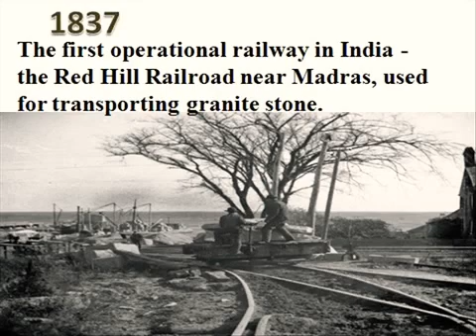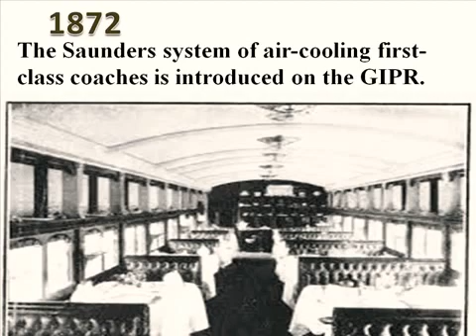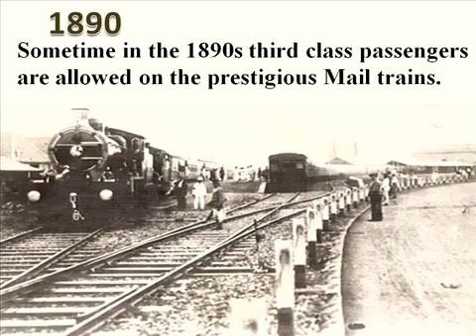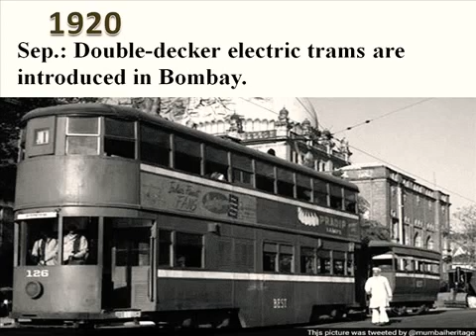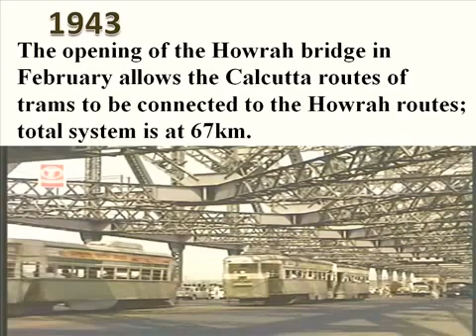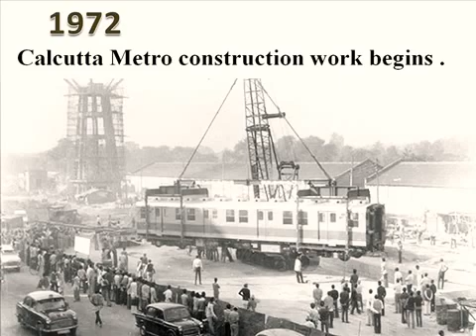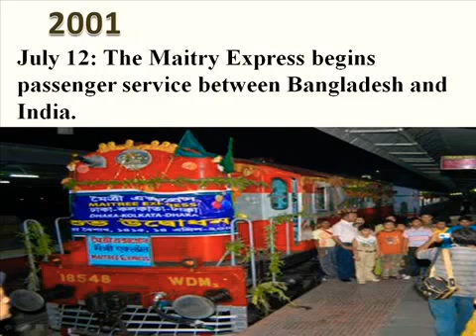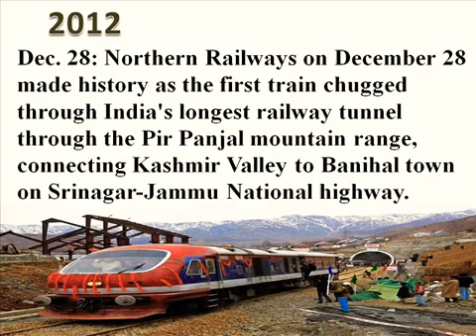History of Indian Railway ......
Historical pictures of Indian Railways.Indian Railways is the fourth largest rail network in the world. Which is a very comfortable and careful journey in different landscapes. For which many countries today buy train sets and engines from India. Indian Railways not only looks after the convenience of the passengers, but also ensures that all the freight arrives at its destination properly.Also all the employees of Indian Railways do their work with dedication and honesty.So Indian Railways is a matter of pride and tradition for all of us Indians.